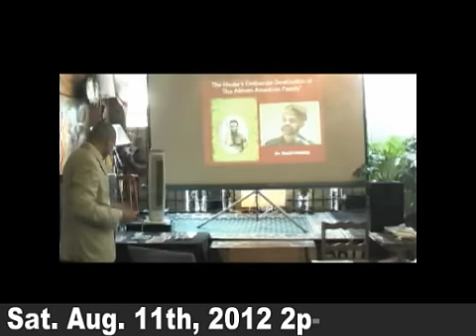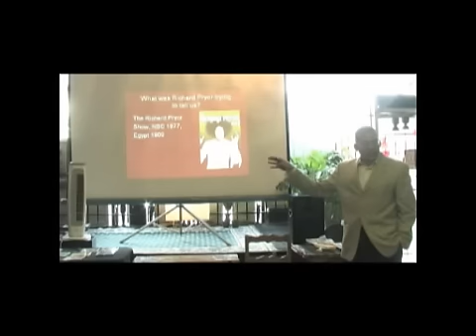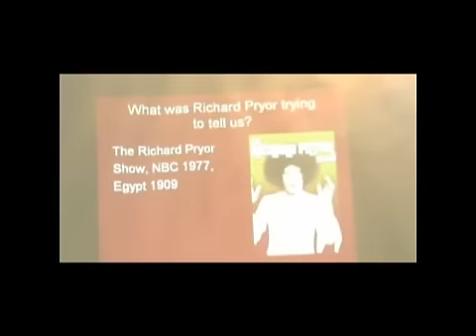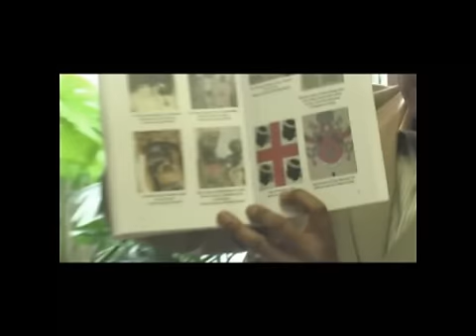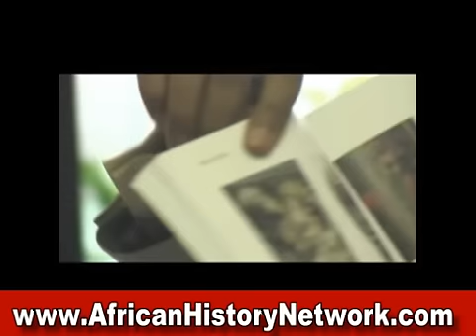Part 1:The Media's Destruction Of The African-American Family (Lecture) - 7-28-12 Clip 1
You are watching a clip of a 4.5 hour presentation from July, 28th, 2012, "The Media's Deliberate Destruction Of The African-American Family" it's Item #743

This multi-media presentation deals with the history of negative depictions of African-Americans in the media as well as statistics that are released that are designed to cause hysteria in the African-American Community such as: 70% of African-American women are Single. We'll show how this and other statistics are misrepresented to cause hysteria in the community and to further weaken us.   It's time to start turning to one another and stop turning on one another.